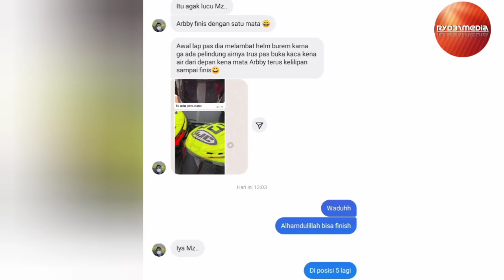Fadillah Arbi Aditama Berhasil Raih Poin Lagi, Race 2 Redbull Rookies Mugello Italia 2022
Fadillah Arbi Aditama Finish P5 Race 1 Redbull Rookies Mugello Italia 2022
Race 1 Mugello 2022, Redbull Rookies Cup wakil Indonesia Fadillah Arbi Aditama finish Position 5

Hasil Race, Kualifikasi, FP1, FP2 | Redbull Rookies Cup  2022, Wakil Indonesia Arbi Aditama impresif

Red bull rookies cup 2022
Fadillah Arbi Aditama Indonesia rider Redbull Rookies cup 2022

Fadillah Arbi aditama masuk FIM Junior GP Moto3 2022
Fadillah Arbi aditama tercatat menjadi pebalap ke 4 Indonesia yang membalap di kelas FIM Cev Moto3 setelah Andi Gilang, Gerry salim, Mario Aji.